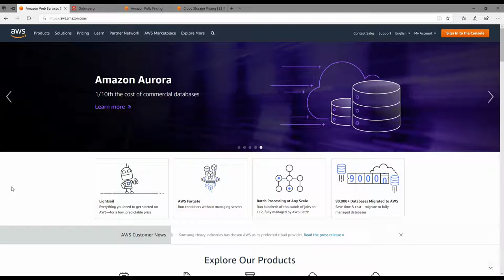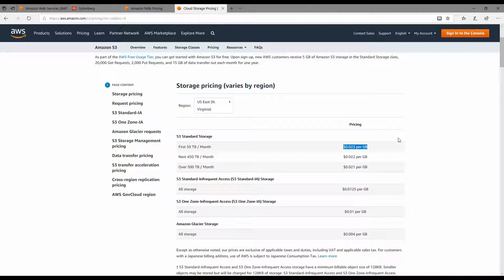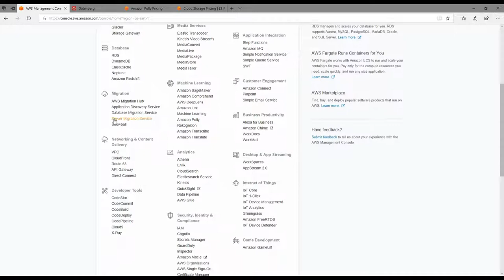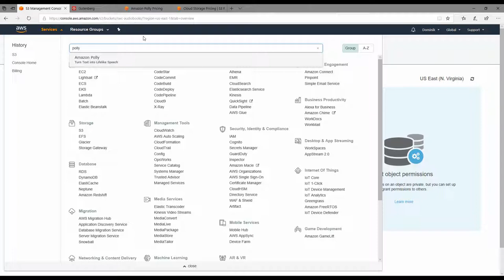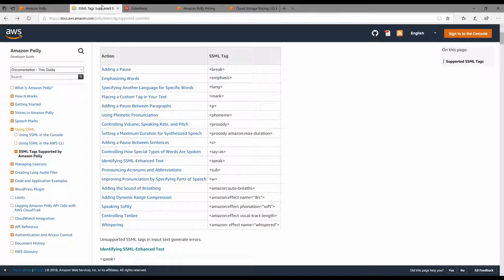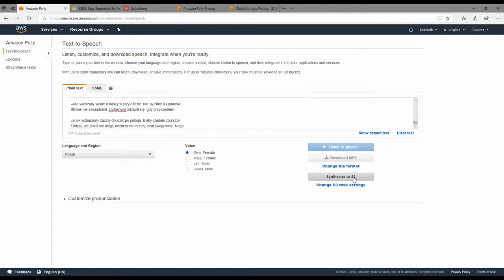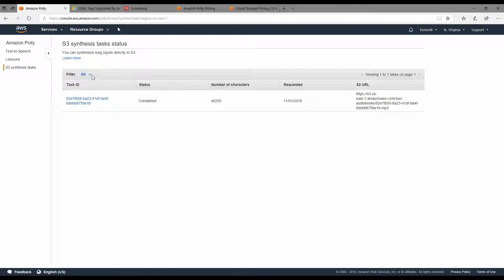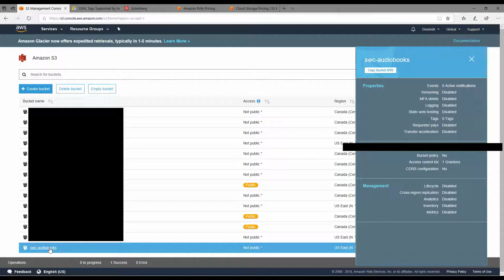Create Your Own Audiobook from any Text IN SECONDS!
Today we discover an incredibly simple process to get high quality audio books in nearly any language. It takes a few minutes, and won't need any code to be written. It will likely be free for most use cases, but in the worst case scenario will cost you pennies. You can add emphasis, whisper, and other voice features to your text with a simple markup language. You can synthesize text for: language learning, audio book creation, accessibility needs, audio dictation of school notes, and many more use cases!